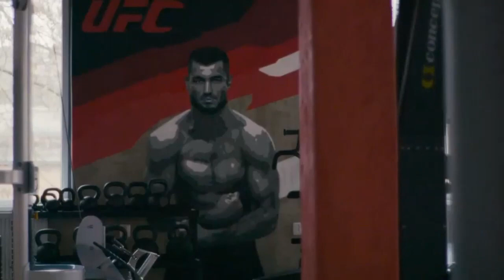ЯНГИ ЖАНГ ҚАЧОН? Maxmud Muradovning raqibi surpriz tayorlab qo'ydi..